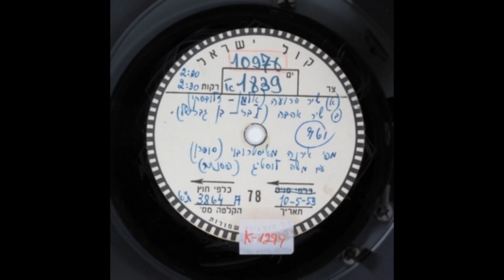שיר הרועה אירנה מאיסטרובוי- מילים:י. זלודסקי לחן שמואל אלמן -ליווי מקס למפל-1953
"אוסף תקליטי קול ישראל"
אירנה מאיסטרובוי- זמרת סופרן